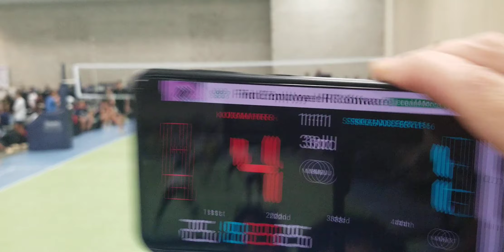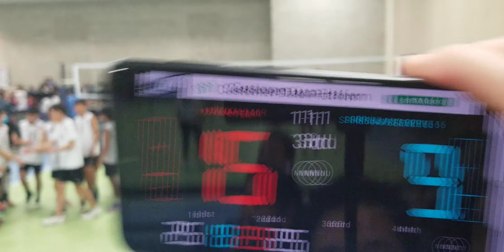KU`IKAHI 16R RoShamBo vs Spike and Serve Volleyball Club SASVBC B 16-2 Set 3